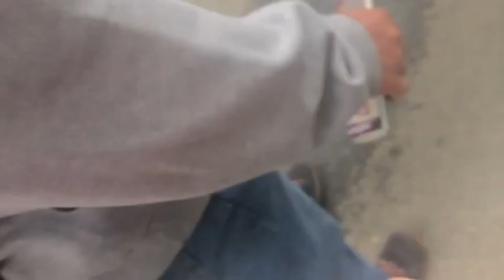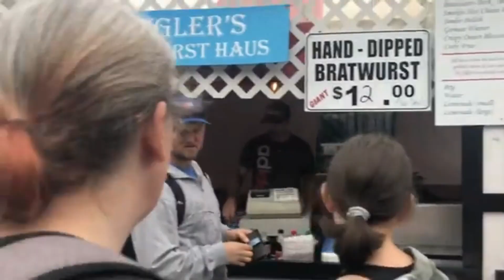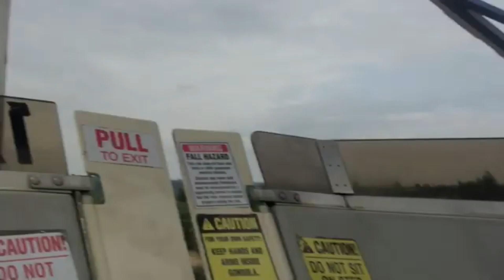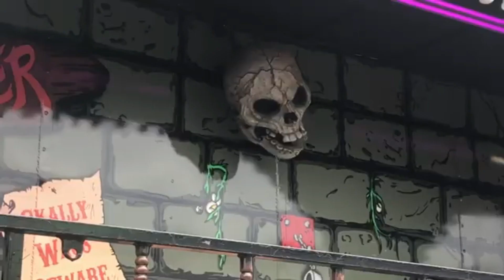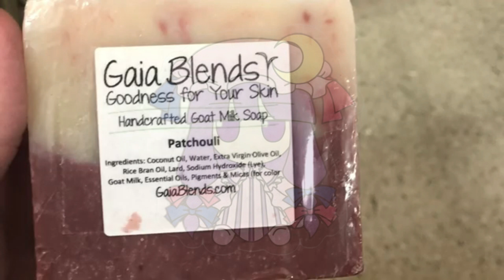ALAN RIDES A CART AT MACH 3 FOR FUN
its matterhorn time baby